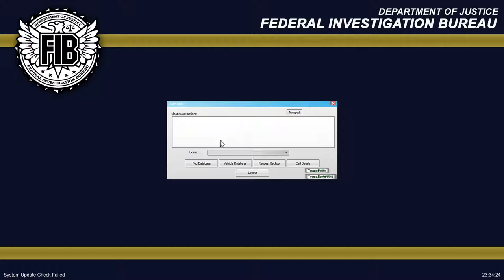GTA V | LSPDFR - Special Tactics - Ep #19 - DEA Unit